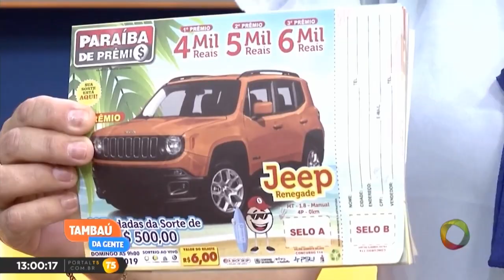Tambaú da Gente - Paraíba de Prêmios - 17 01 2019